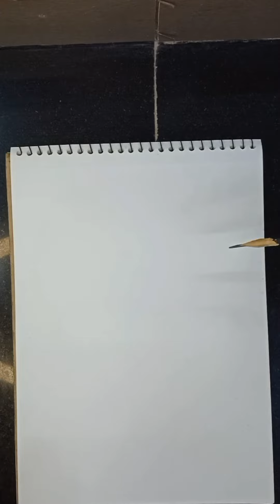how to draw boy face step by step /top drawing R.S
how to drop boy face step by step /top drawing R.S